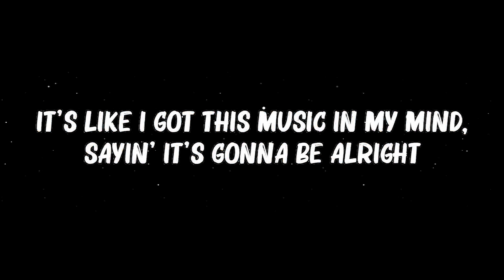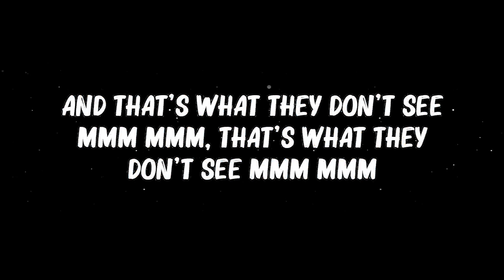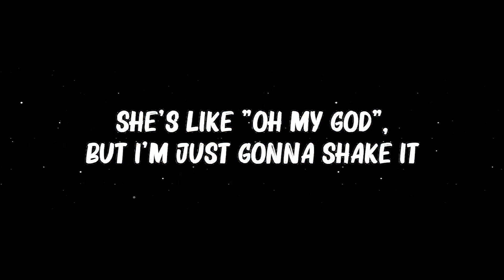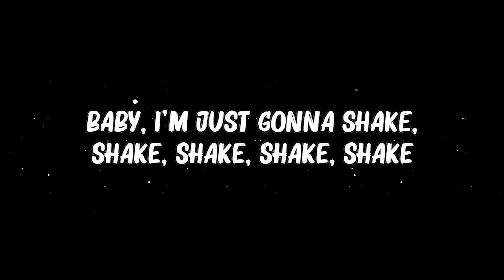Taylor Swift - Shake It Off (Taylor's Version) (Lyric Video)...